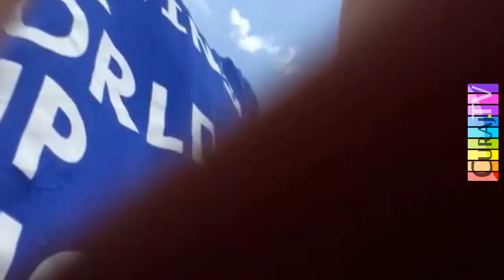Poliția din Bolintin m-a privat de libertate o oră - Curaj.TV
Fără niciun temei legal, fără a respecta procedurile și drepturile mele fundamentale, fără a pune centură în timpul mersului, echipajul de la Bolintin-Vale m-a luat de la intersecția din Malu Spart spre mănăstire, lăsînd bicicleta cu lucrurile mele în 3 genți la margine adrumului, și m-a adus înapoi peste un ceas, fără a întocmi vreun proces-verbal.
Voi scrie plîngere penală pentru acest abuz flagrant, mai ales, pentru că mi s-a smuls telefonul din mînă și am fost sechestrat aproape o oră fără motiv.